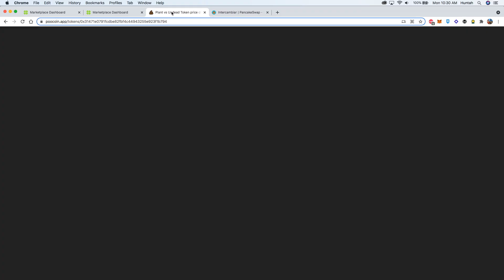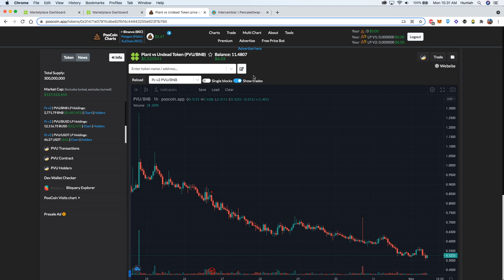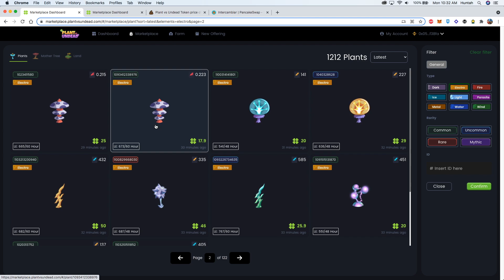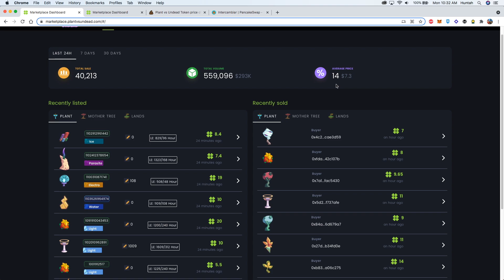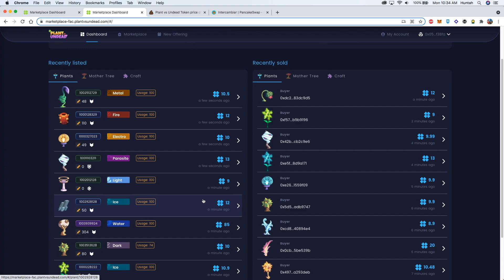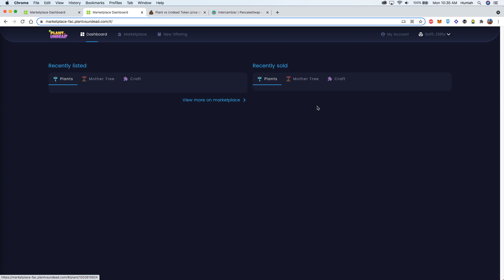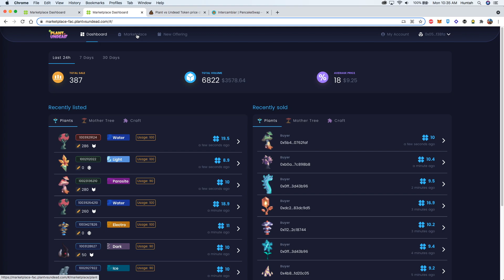QUE HAGO AHORA EN PLANT VS UNDEAD? 🌱 - NFTs Blockchain Games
Plant vs Undead esta comenzando con el PVP, beta, pero aun nada pasa con farm 3.0 Que hago?
Para comenzar en Blockchain games y criptomonedas necesitas abrir tu cuenta en algun portal para trading. Te recomiendo:

✔ Blockchain Games

About this non-copyrighted rock background music:

Title: Extreme Energy
Type of music: Rock
Mood: Energetic